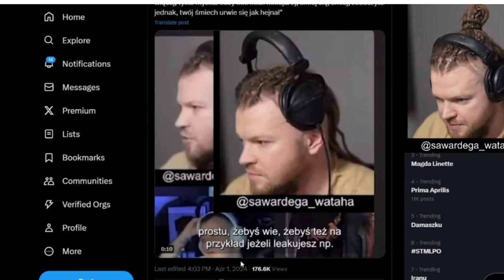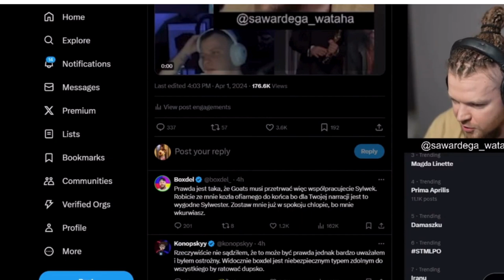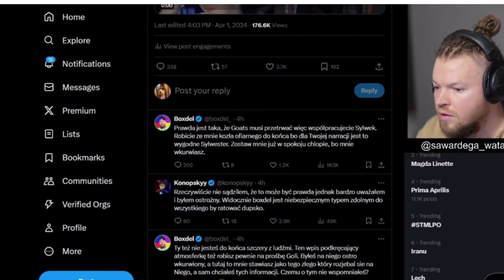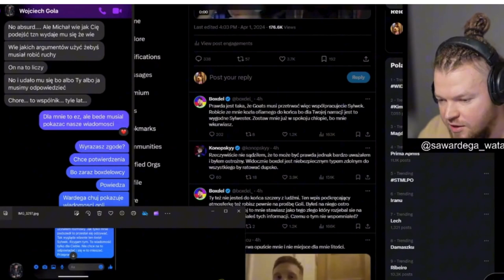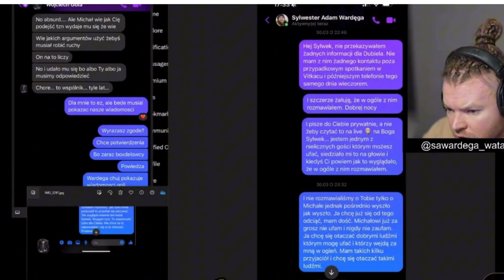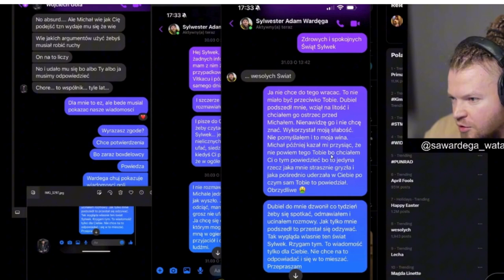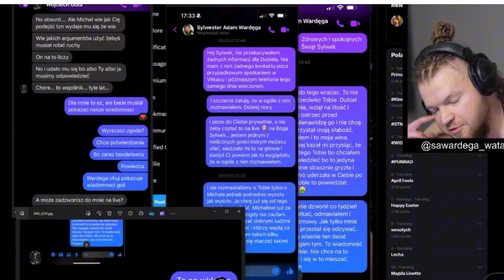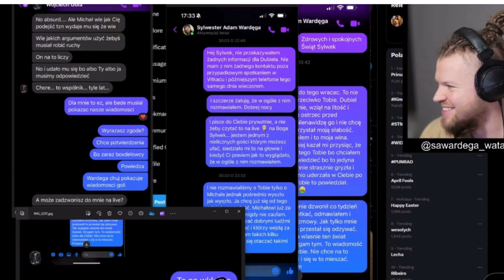WARDĘGA LEAKUJE ROZMOWY Z GOLA + TELEFON DO GOLI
no witam:)

►TT: YourTubeGuy

►ZOSTAW SUBIKA!